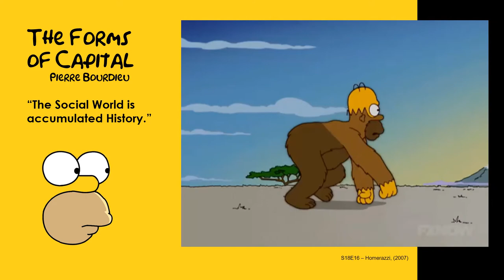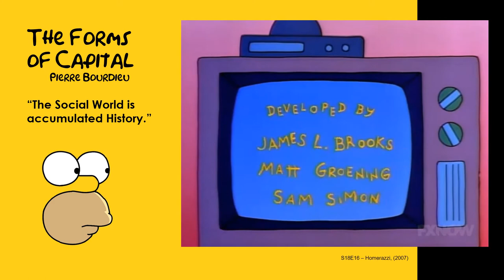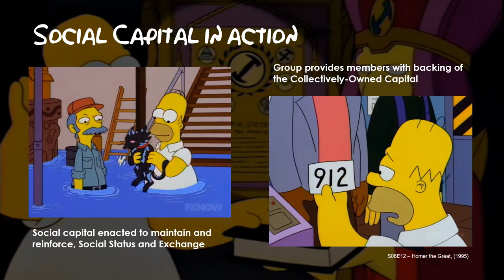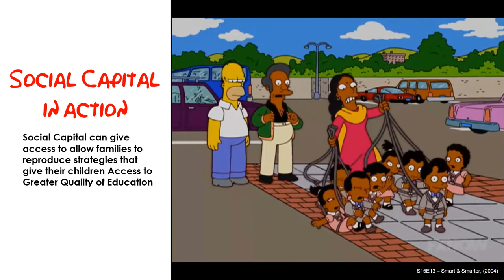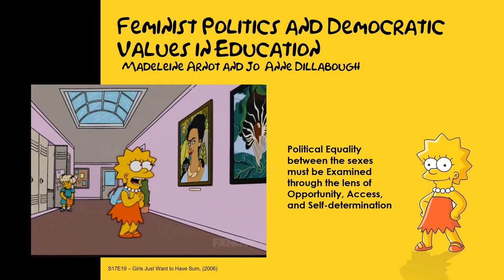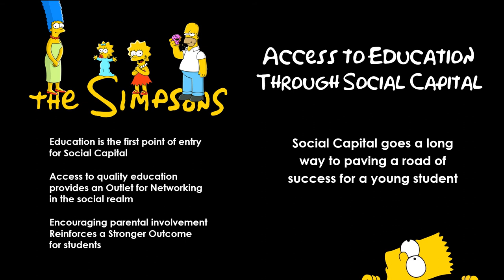The Simpsons – Access to Education Through Social Capital